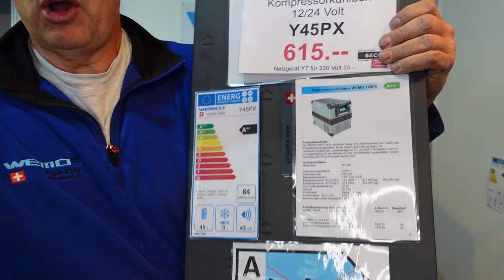Kompressorkühlbox 45 Liter WEMO Y45PX Kühlbox für Boot und Wohnmobil Liefersorgen Erfahrung Neuheit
Wir sind nicht lieferfähig !